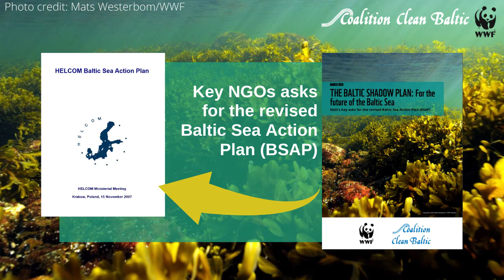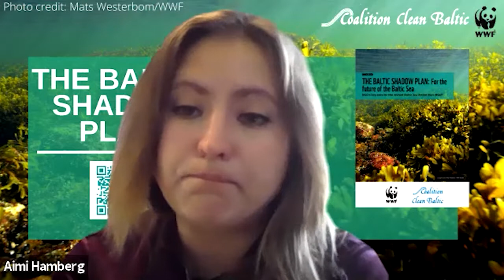NGOs message 1 - HELCOM HOD 2020